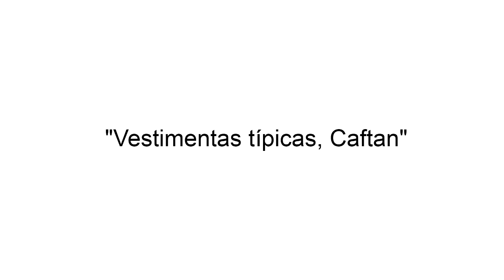"VESTIMENTAS TÍPICAS ,CAFTÁN" SÁBADO 13 17:00 HORAS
VIDEOS DE MARRUECOS PARA EXPO ARTE 2021,"VESTIMENTAS TÍPICAS ,CAFTÁN" SÁBADO 13 17:00 HORAS